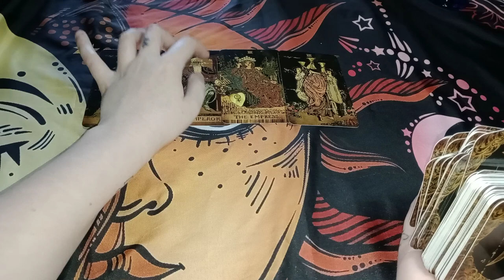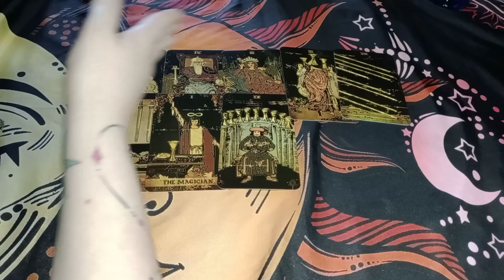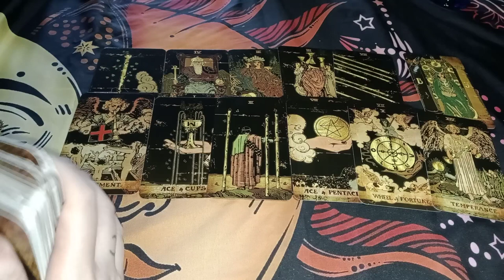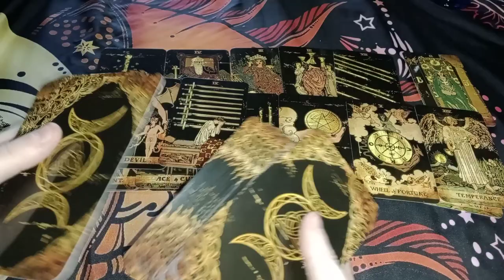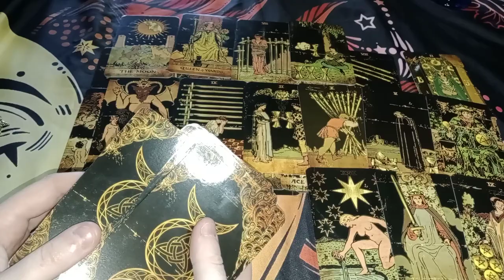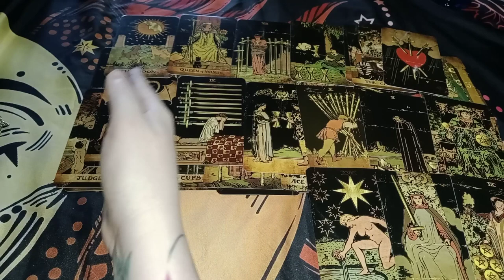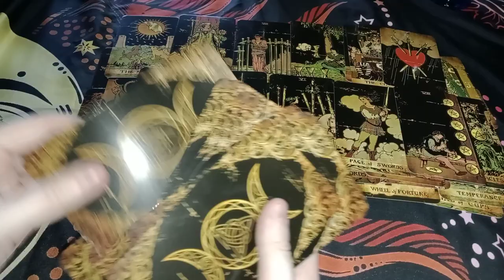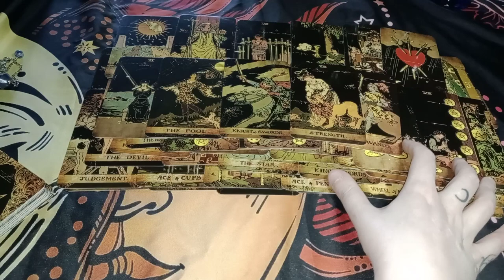SCORPIO - THEY'RE KEEPING A SECRET! AFRAID YOU'LL FIND OUT AND SEE THEM THE SAME WAY THEIR EXS DO